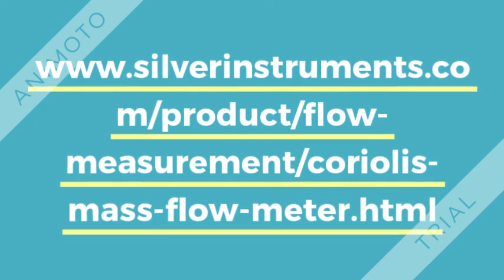What is coriolis principle for mass flow meter?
What is coriolis principle for mass flow meter? The structure of Coriolis Mass Flow Meters was consisted of a pair of bended tubes. The principle is to detect Coriolis force which is forced on a pair of tubes from inner mass flow by fluid.

Coriolis mass Flow meter can take direct measurement of mass flow with high accuracy. It can measure gas,liquid and steam, it can even measure liquid containing small amount of gas ,such as it is used as Refrigerant flow meter.
Multiple parameters such as density measurement, temperature, viscosity, and concentration of solute in solution can be measured by Coriolis meter.

SILVER AUTOMATION INSTRUMENTS industrial process instrumentations solve varies demanding in Agricultural Irrigation, Industrial Water & Wastewater, Factory Process Control, Oil & Gas, Electric Power Generation.etc, our products can be found in huge installations worldwide and domestic. The reliable and robust measurement instrumentations meet many demanding industrial, safety and quality criteria in domestic and foreign courtiers.